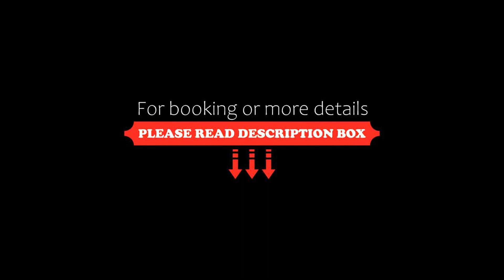Loose Leaf Cottage, Kyneton, Australia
About Property:
You're eligible for a Genius discount at Loose Leaf Cottage! To save at this property, all you have to do is sign in.
Featuring air-conditioned accommodation with a patio, Loose Leaf Cottage is situated in Kyneton. Set 28 km from Macedon Train Station, the property offers a garden and free private parking.
The holiday home comes with 2 bedrooms, 1 bathroom, bed linen, towels, a flat-screen TV, a dining area, a fully equipped kitchen, and a terrace with garden views.
The hol...
Property Type: Hotel
Address: 89 Mitchell Street, 3444 Kyneton, Australia
Searching For
1. Loose Leaf Cottage - Kyneton - Australia
2. Loose Leaf Cottage - Kyneton - Australia Address
3. Loose Leaf Cottage - Kyneton - Australia Rooms
4. Loose Leaf Cottage - Kyneton - Australia Amenities
5. Loose Leaf Cottage - Kyneton - Australia Offers and Deals
Audio Credit:
Track Title: Blank Slate
Artist: VYEN